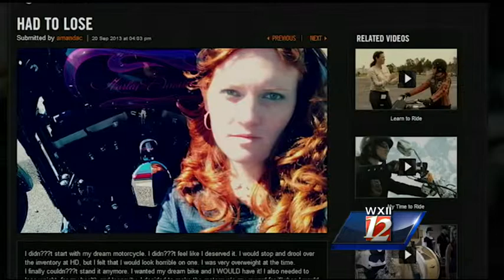Motorcycle motivation leads to weight loss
A Triad woman decided she wouldn't buy a Harley Davidson motorcycle until she lost weight. Now, the company is honoring Amanda Corley for her efforts losing 170 pounds.